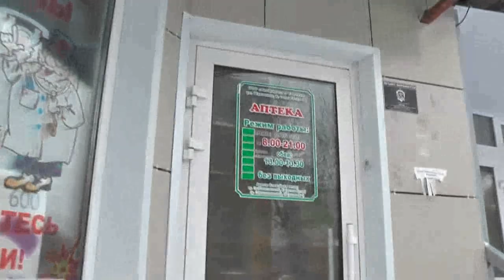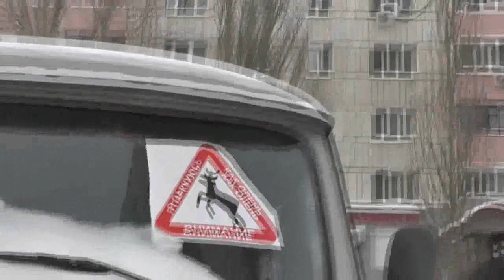Раздача Евангелий и благовестие малое. 25. 12. 2016